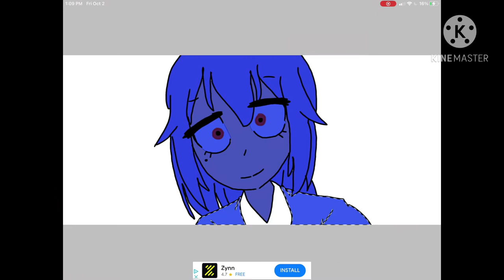Snails house fanart (TRACED AND SOOOOO ,ATE!!!!)